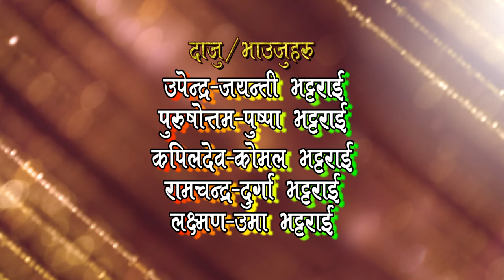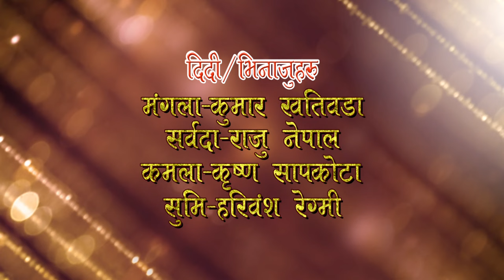Kumar weddes shusila